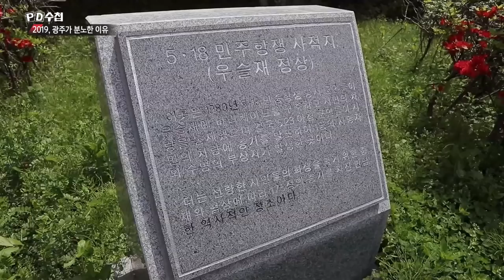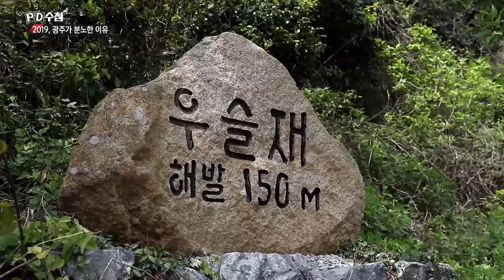2) 5·18 당시 해남 우슬재와 상등리에서 일어난 집단 총격 - PD수첩 '2019 광주가 분노한 이유' (5월7일 방송 중)